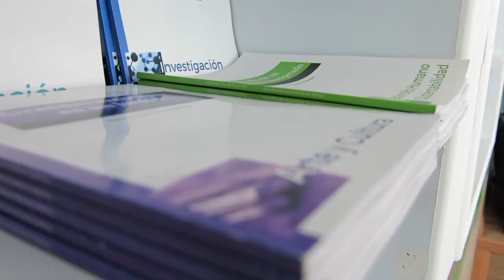SNTE-FIL Morelia 2023 del 23 de septiembre al 1 de octubre.